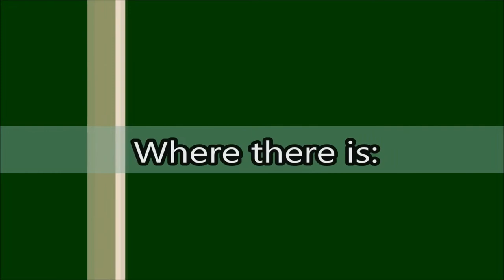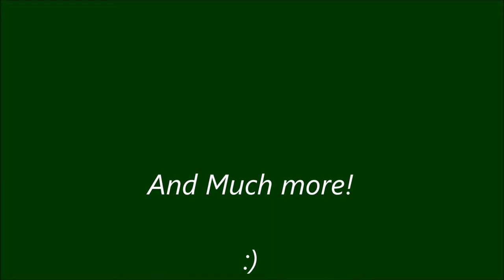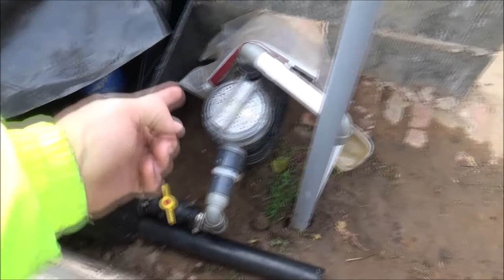Pond And Model Railway Room Update.